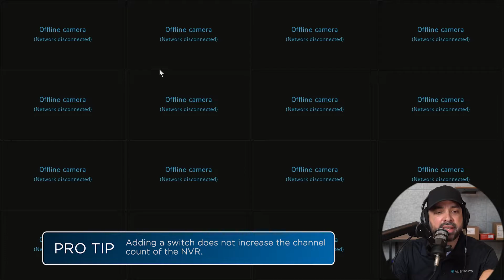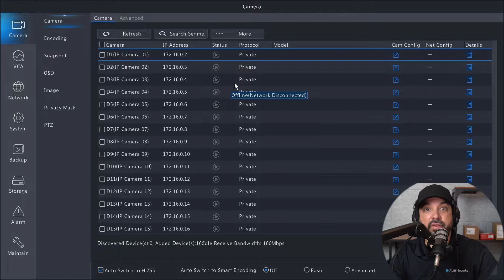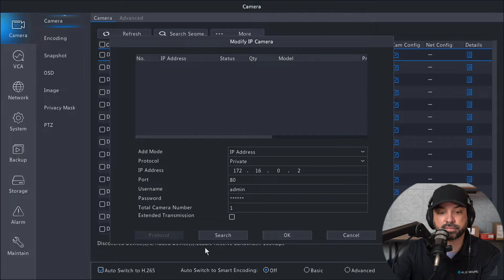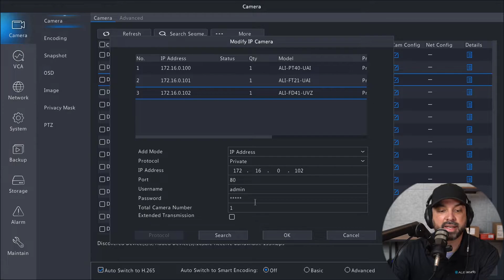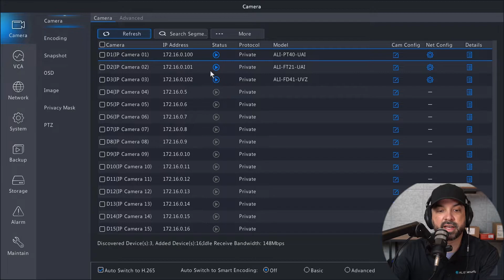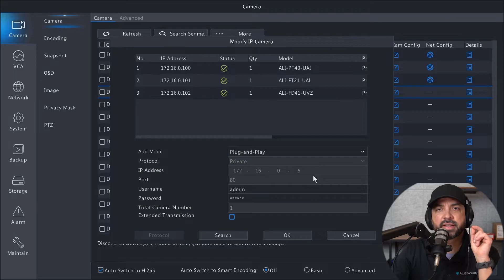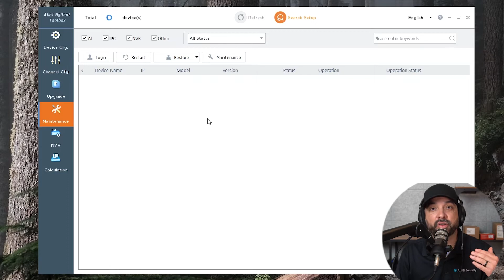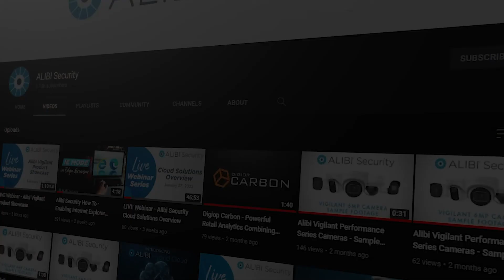Alibi Vigilant: How To - Adding IP Cameras through a Switch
Follow along as we explain step-by-step on adding Vigilant IP cameras to a Vigilant NVR using an external POE switch. Using this method will reduce the amount of cable that you need to run in order to get your IP cameras added to your NVR. We also cover a quick tutorial on defaulting Vigilant IP cameras using the powerful Vigilant Toolbox desktop application.

Alibi Security offers products that have been specifically designed and manufactured to comply with the technical requirements of NDAA Section 889 Part A.

Video Contents:
00:00 - Intro
01:29 - Adding IP Cameras through a Switch
06:19 - Overview
09:05 - Defaulting Vigilant IP Cameras
11:17 - Closing